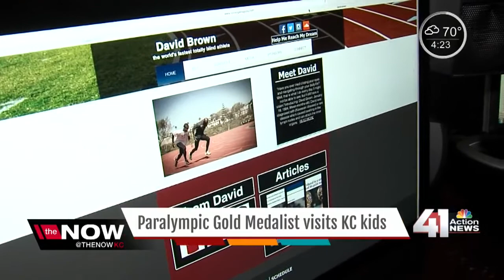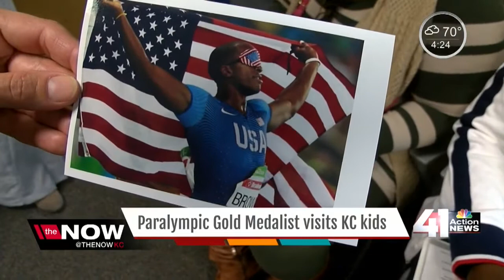Paralympic gold medalist visits Kansas City kids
Running isn’t typically a sport associated with people who can’t see, but Paralympic gold medalist David Brown is hoping to change that.

41 Action News, KSHB, brings you the latest news, weather and investigative reports from both sides of the state line.